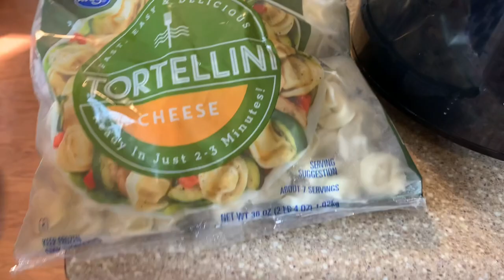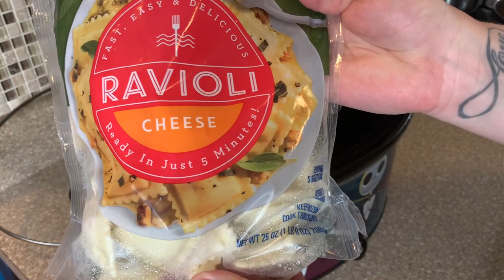2 CROCKPOT RECIPES || EASY AND DELICIOUS PASTA CROCKPOT DINNERS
2 CROCKPOT RECIPES || EASY AND DELICIOUS PASTA CROCKPOT DINNERS || DUMP AND GO SLOW COOKER MEALS

southernwife_everydaylife

SuckleBusters:
Clucker Dust:

Killer Hogs

Complete Seasoning

Dutch Oven

Slow Cooker

Meat Chopper

Cutting Boards:

Thermometer (smoking/grilling)

Food Thermometer

Music 🎶
iMovie